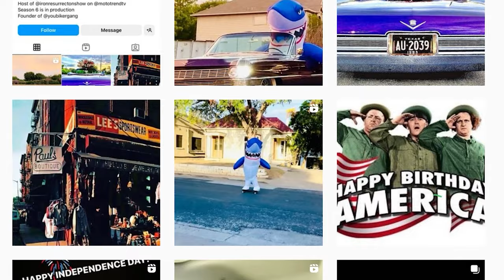Cast Members of Iron Resurrection & Where They Are Now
Everyone will agree with me when I say nothing is more satisfying than breathing life into an old piece of junk, as the car owners call it. From dismantling it to removing the rusty parts to washing, adding new parts, polishing, and painting it to making a fresh design with the so-called rusty call is a triumph, and that is what Iron Resurrection is all about.

It all started in 2016 when the reality TV show premiered on Discovery Channel’s Motor Trend Network. The show follows all the actions at Martin Bros Customs, a car shop in the Texas Hill Country known for its excellent car services like renovation and designs. Martin Bros Customs didn’t only renovate cars; they got the cars up and running again by adding modern touches and little punches of pizzazz to overhaul the old looks of the car.

We see on many trends that fans try to compare Iron Resurrection to Pimp My Ride. The two shows are different; first, the name isn’t the same. Also, xhibit isn’t the host of Iron Resurrection. Also, Pimp My Ride was more of exterior designs, they did nothing great under the hood, but Iron Resurrection was more of a total overhaul of the junkie into a jaw-dropping car.